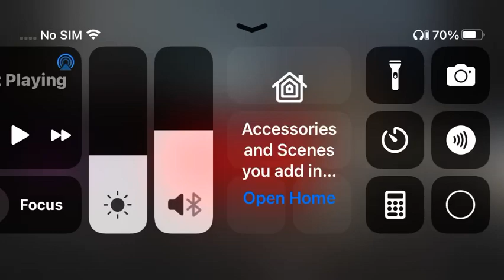Roger waters hits the gong during Pompeii 1972